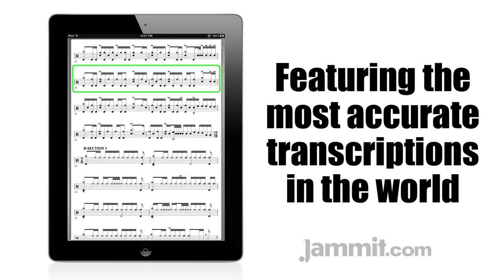Jammit ipad iphone app Paul Gilbert Video Blowtorch "learn to play drums"